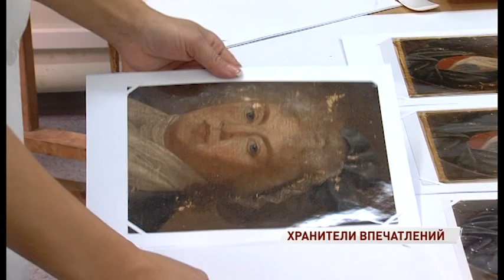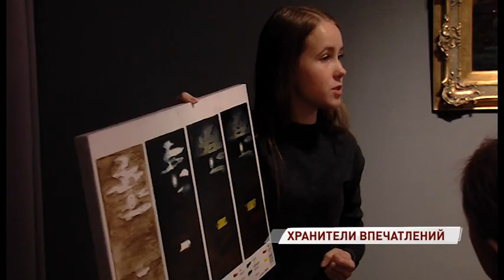Реставраторы раскрыли школьникам тайны великих художников